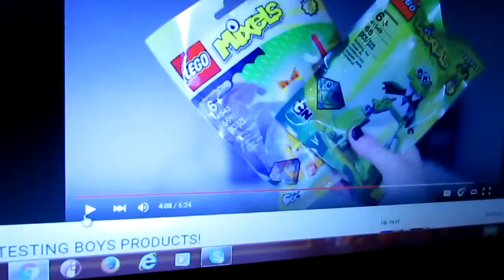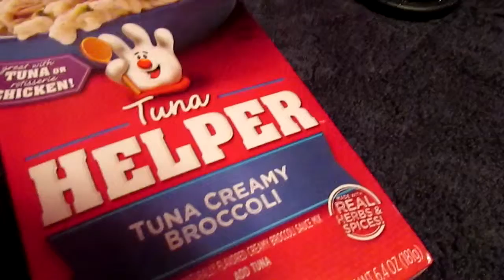Productive Day [1.20.16 Vlog]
First vlog of 2016!. nearly at the end of the month, haha. Managed to actually be kind of productive today, which is a nice change. I think making a list of what I want to get done helps.